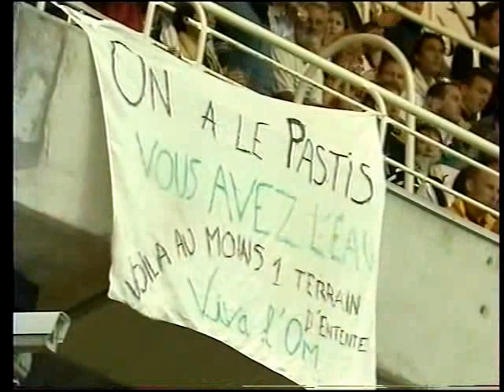FC Nantes - Olympique de Marseille 2000-01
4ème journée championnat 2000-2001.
1er match et 1er but de Moldovan et victoire du FCN 3-2.